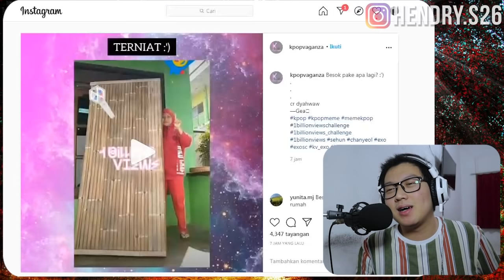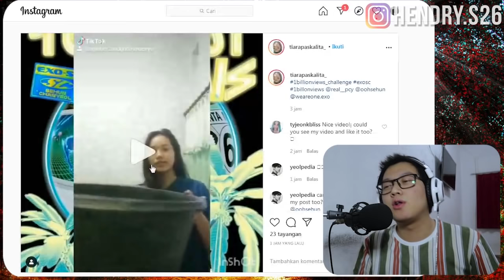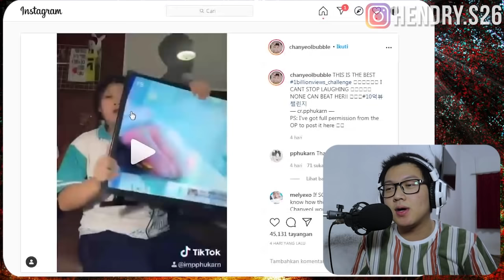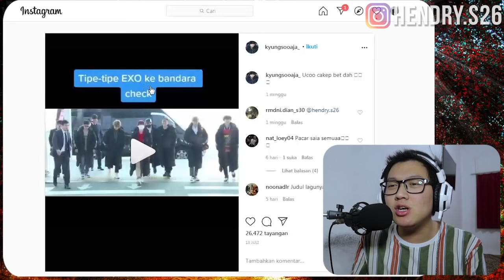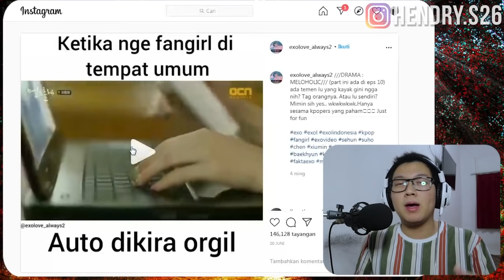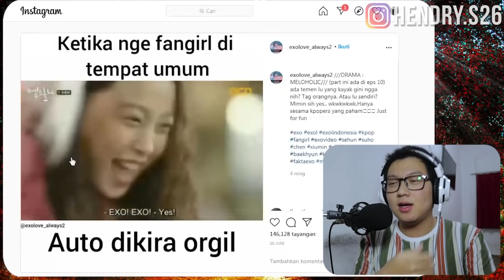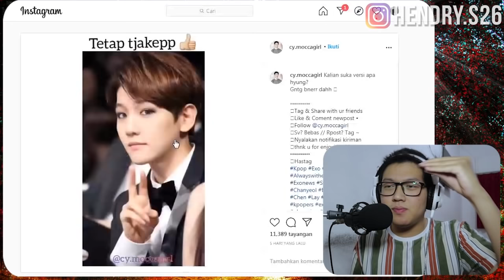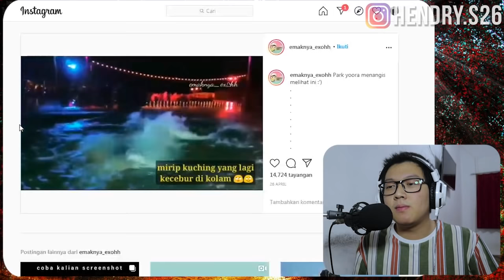GOKIL!!! PAKE SOFA IKUTAN 1BILLIONVIEWSCHALLENGE DARI EXO-SC - EXO FUNNY MOMENT INDONESIA